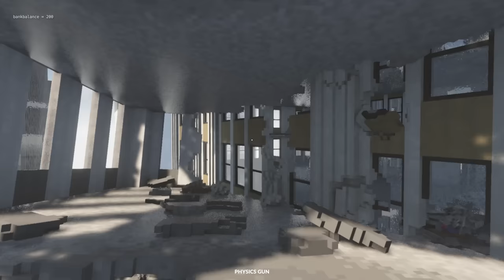Ragdoll SPIDER-MAN vs ZOMBIES! (Teardown)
Ragdoll Spider-Man vs Zombies in Teardown gameplay. As a Ragdoll spiderman, can SpyCakes stop a zombie apocalypse from causing destruction to the city or will the zombies prove too difficult for even Spider-Man? This is Teardown gameplay with city destruction and zombie survival!

About Teardown